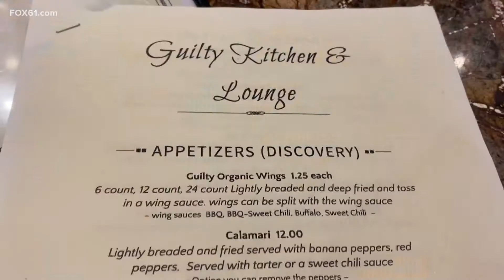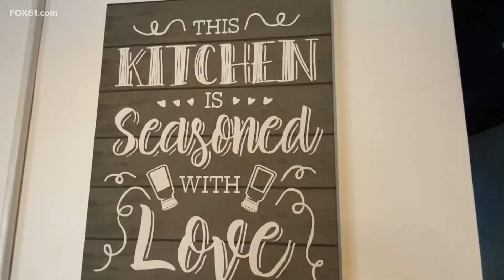Black Business Month Spotlight: Guilty Kitchen & Lounge in Hartford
Owner and head chef, Destanie Chappell, talks about providing an unforgettable experience at court-themed restaurant and thriving through a pandemic.